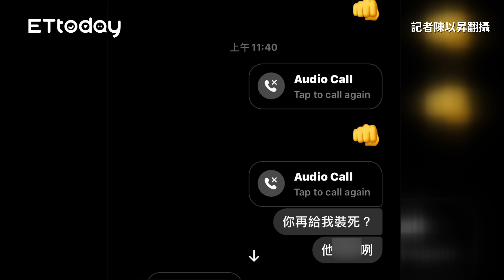跟好友3個前女友曖昧…還挑釁：讓我一次痛快！下秒被菜刀猛砍三刀